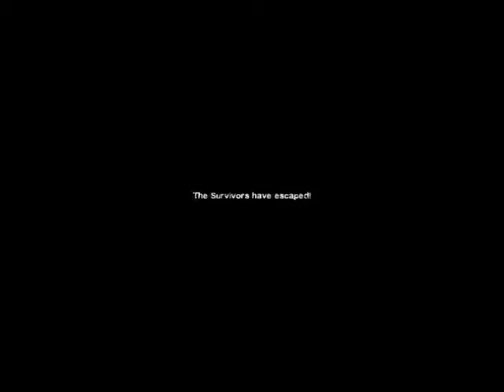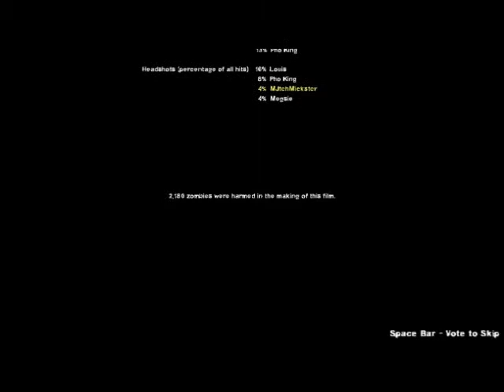I Hate Mountains part 5.2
MJtehMickster here, bringing the last part of I Hate Mountains, an addon campaign.

Gamers: Megsie, Pho King, and MJTehMickster.
This play was recorded on July 4, 2011